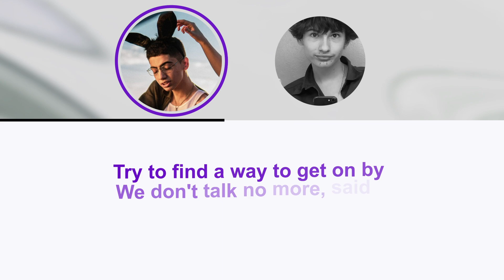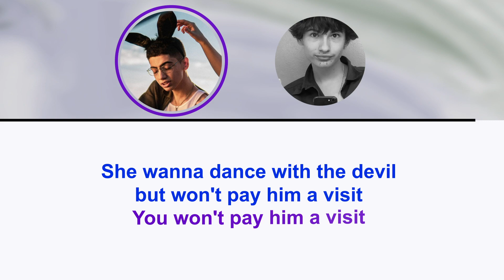ericdoa, glaive - f*** this town (LYRICS) (COLOR CODED)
ricdoa, glaive - f*** this town (LYRICS) (COLOR CODED)

This is a motion graphic video for the glaive ericdoa  song titled f this town or F** this town. It goes by other alternate names such as frick this town screw this town and more, but F** this town is the most popular title, especially for these lyrics

LYRICS:
[Intro: ericdoa & glaive]
I turn my home into a ghost town
Maybe that's why every single person going ghost now
I've been working too hard, why the fuck would I slow down?
People only care about you when it's about to go down

[Chorus: glaive & ericdoa]
Said fuck this town and like everyone in it
Say you're mad at me, I'm just minding my business
She wanna dance with the devil but won't pay him a visit
I bet I'll see him soon 'cause the way that I'm living

[Verse: ericdoa & glaive]
Try to find a way to get on by
We don't talk no more, said I crossed the line
Throw your weight on me, yeah
Figure out what you say, calmly
Yeah, you're always someone you're not
Remember three months ago, they didn't care when I talked
And all this shit I can't control, yeah I wish it would stop
And I'm never coming back, because
[Chorus: glaive & ericdoa]

[Outro: glaive & ericdoa]
Fuck this town and like everyone in it
I'm just minding my business
You won't pay him a visit